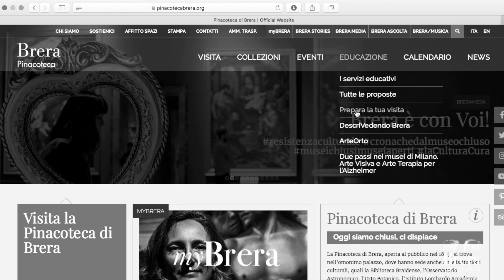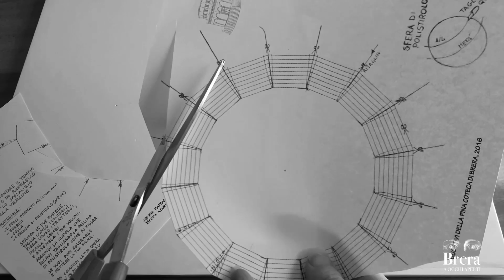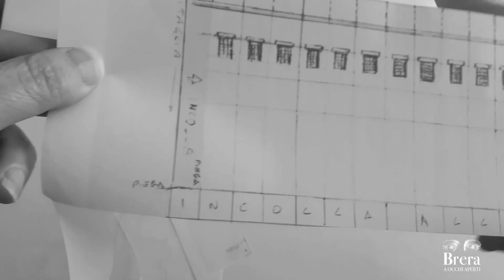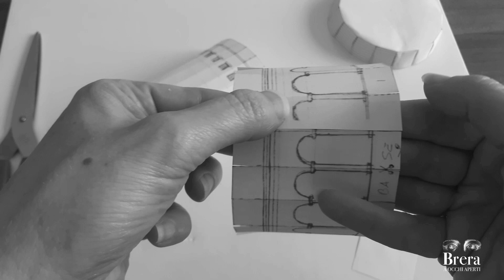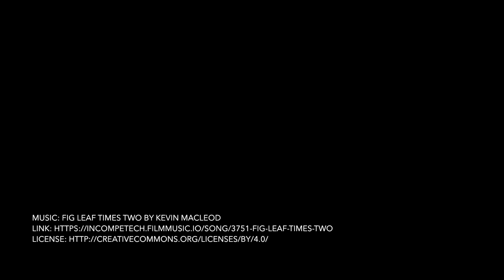Appunti per una Resistenza Culturale 41: come costruire un modellino del tempio di Raffaello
In questo tutorial i Servizi educativi della Pinacoteca di Brera illustrano passo per passo come costruire un modellino in cartoncino del tempio che Raffaello ha rappresentato nel suo capolavoro "Lo Sposalizio della Vergine", a partire dalle fustelle da scaricare dal sito, che troverete a questo link:

Ricordatevi di condividere le vostre creazioni con i nostri account social!

Buon divertimento!